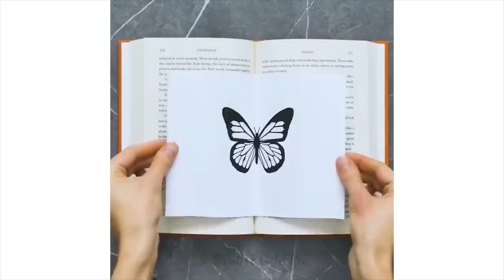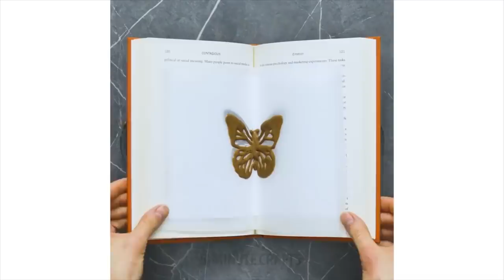28 INCREÍBLES TRUCOS Y BROMAS CON ALIMENTOS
¿Quieres sentirte como un profesional en la cocina? ¿Cocinar tu comida favorita en poco tiempo? ¡Entonces recomiendo ver este video! ¡Descubre cómo pelar y cortar frutas y verduras de la manera más rápida posible y cómo preparar los alimentos para cocinar correctamente! :)

¡Te van a encantar estas ideas de decoración de comida! ¡Con estos trucos puedes convertir cualquier comida o postre en una obra maestra culinaria! ¡Y haz que cualquier habitación de tu casa sea diez veces más brillante y acogedora! ¡Aquí vamos! :)

¡También compartiré contigo los mejores consejos secretos del chef sobre cómo controlar la cocción de la carne con los dedos y la palma de tu mano! ¡Y descubre si un bistec está crudo, término medio, tres cuartos o bien cocido!

¡Disfruta de los frutos de tu trabajo culinario! :)